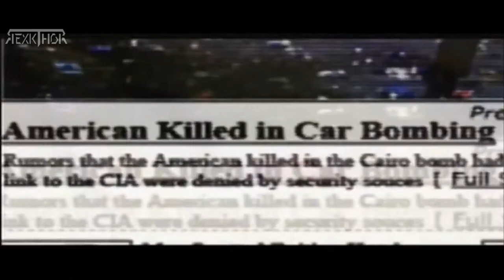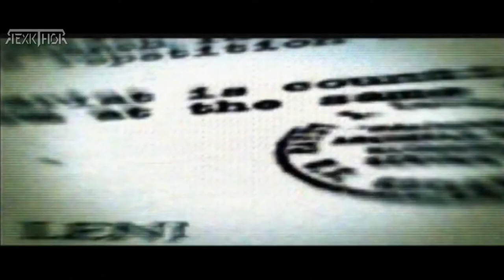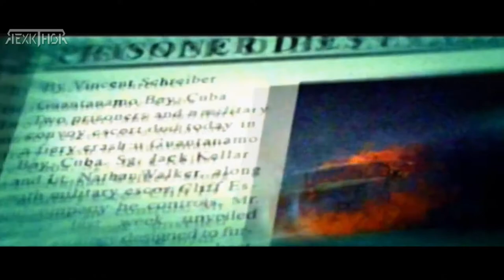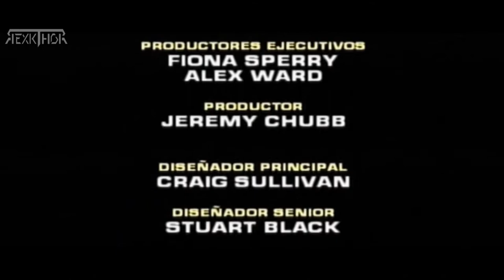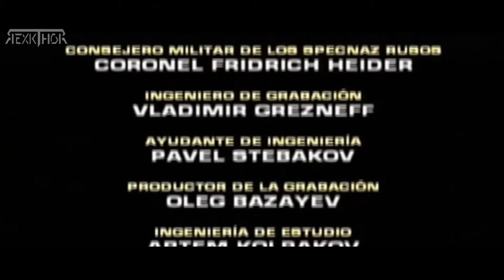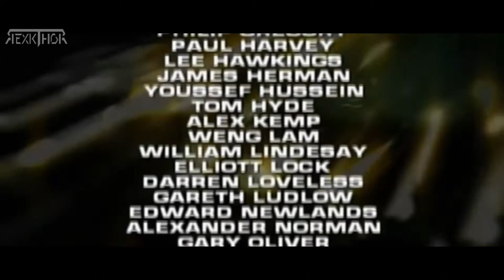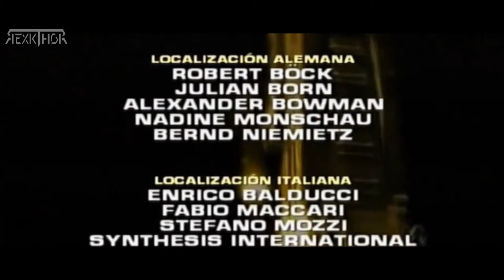BLACK ➜ TODAS LAS CINEMATICAS EN ESPAÑOL [PELICULA COMPLETA DEL JUEGO] [4K]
Black es un videojuego de acción en primera persona desarrollado por Criterion Games y publicado por Electronic Arts. Es considerado una obra de culto debido a su nivel de calidad en gráficos y jugabilidad para su época